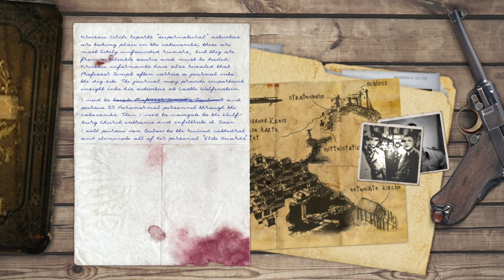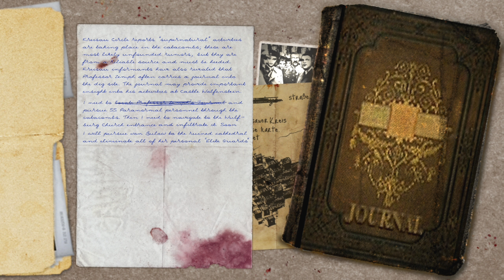RealRTCW 5.0 Walkthrough - Part 6 | Crypt | [REALISM] All Gold + All Secret Zones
Review

“Overall everything feels really solid and works the way it is supposed to”
GmanLives

“The definitive Return to Castle Wolfenstein experience. New renderer, faithful HD textures, more friendly towards modern systems, 64-bit, this mod does it all. One of the best examples of an overhaul mod for any game.”
boredgunner

“Amazing Return to Castle Wolfenstein complete overhaul mod. Much better support for modern systems, restored content, better difficulty balance, and very welcome new textures and rendering.”
SevenSixTwoZeroSeven
Game information
In order to launch the mod, make sure that the clean Steam version of the original RTCW is installed

RealRTCW is an overhaul mod for the critically acclaimed Wolfenstein classic. It features improved visuals, expanded arsenal, rebalanced gunplay and proper modern systems support!

Feature list:

    Mod is based on ioRTCW source port, which provides proper widescreen support, high quality sound engine and 64-bit systems support
    Expanded arsenal
    New HQ models for the vanilla weapons
    HQ textures for the environment and characters, which are still faithful to the original style and atmosphere
    Atmospheric effects support - rain and snow
    New inventory items - adrenaline and bandages
    New Enemy Types
    Rewards system for finding secret areas
    Real recoil system
    Rebalanced weapons characteristics
    Rebalanced AI
    Overhauled sounds
    New HUD and UI
    New difficulty level system+new difficulty level
    Subtitles support
    Steam Workshop integration for custom maps\mods
    Steam Achievements support
    Restored cut content including training level and unused soundtrack
    Bonus game modes
    And more!

Description for adult content

The developers have described the contents of this product as:

This Mod contains content not appropriate for all ages: Frequent Violence and Gore, General Mature Content
System Requirements

    Minimal:
        OS: Windows 7 or better
        Processor: AMD Phenom(tm) II X4 965 Processor or better
        Graphics card: 3-D Hardware Accelerator (with 512MB VRAM with full OpenGL® support)
        Hard disk: 3 GB free space
        Additional notes: Return to Castle Wolfenstein required to play

My PC:

-Motherboard: GIGABYTE 970A-D3
-Source: ATX 750W EVGA Supernova GOLD Buy
-Processor: AMD Vishera FX-8350 4.0GHz ( Boost 4.2 ) 8x CORE FD8350FRHKBOX ( 125W ) - Imported from China Hong Kong Province
-RAM: 4x HyperX 8GB DDR3 1866MHz CL10 Fury Black Series = 32GB
-Graphics card:-Graphics card: (MSI GeForce RTX 3050 GAMING X 8G, 8GB GDDR6 128Bit, DisplayPort 1.4a a HDMI 2.1 Core frequency 1 550 MHz, Memory frequency 14,000 MHz (14 GHz) shaders 2,560 ×
- Blu-Ray Burner ASUS BW-16D1HT Bulk
- CPU Cooler SilentiumPC Fera 3 He1224
- PC Fan Noctura NF-A14 IndustrialPPC-3000 PWM
- Box - FRACTAL Define R4 Black Pearl
- Gaming Monitor: 24" Zowie by BenQ XL2411P LCD monitor Full HD 1920 × 1080, TN, 1 ms ping, 144Hz
- Gaming Mouse: Hama uRage Reaper neo sensitivity  3 200 DPI
- Gaming keyboard: Hama uRage Lethality